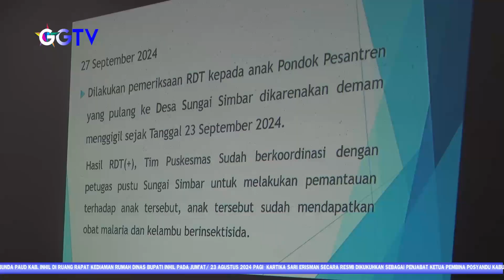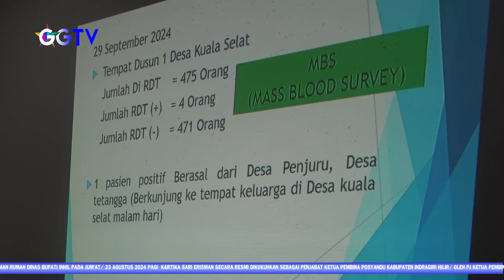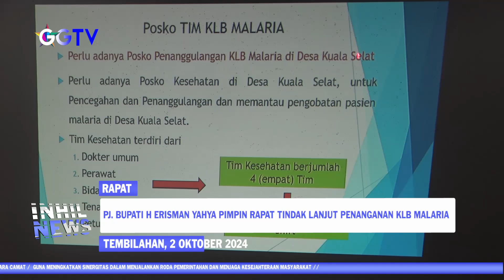PJ BUPATI H ERISMAN YAHYA PIMPIN RAPAT TINDAK LANJUT PENANGANAN KLB MALARIA